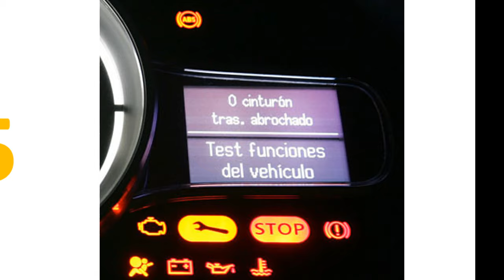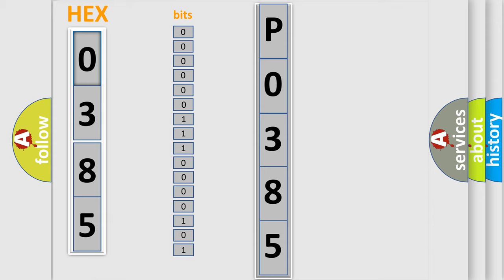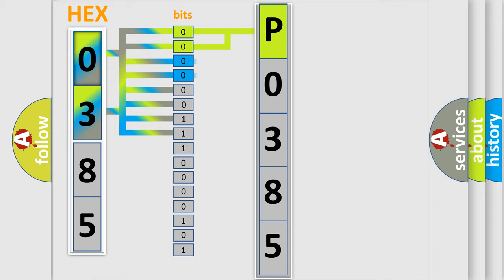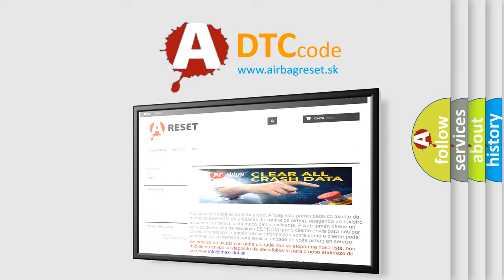DTC Honda P0385 Short Explanation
Contents:
0:21 Basic DTC analysis according to OBD2 protocol standard.
1:48 Insight into programming
2:58 A diagnostically understandable description of the Diagnostic Trouble Code
3:05 Basic error definition

Make
Honda
Code
P0385
Definition
Control Unit - Data Memory Failure
Description
Anti-lock Brake System ABS Module is detecting an electrical internal failure event
Cause